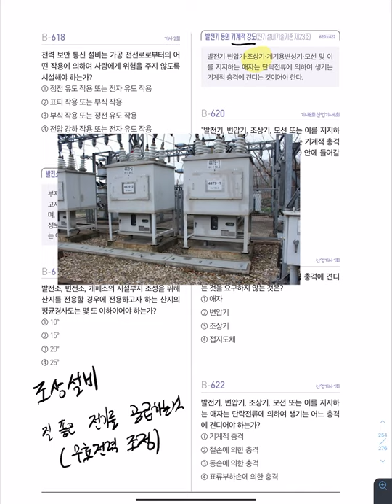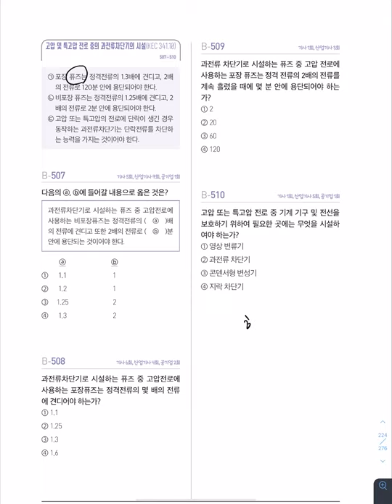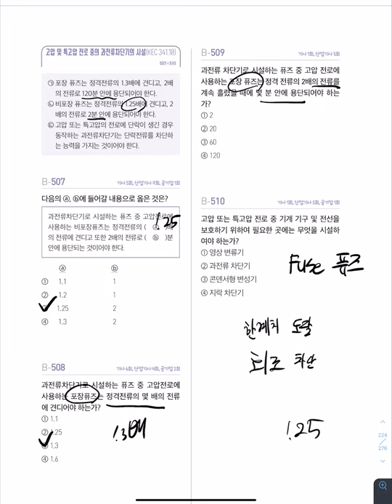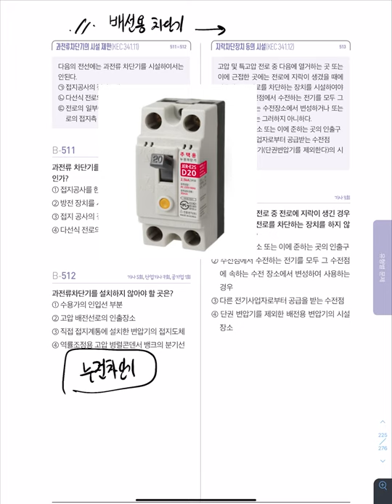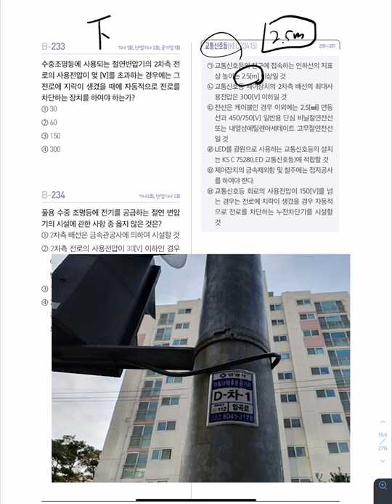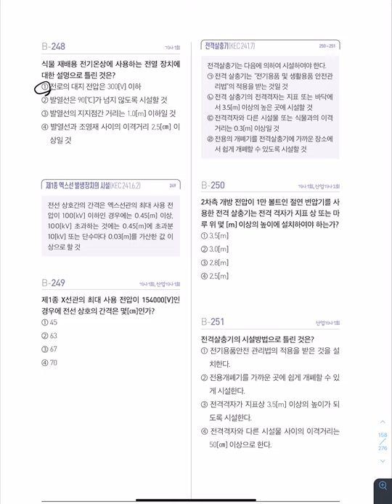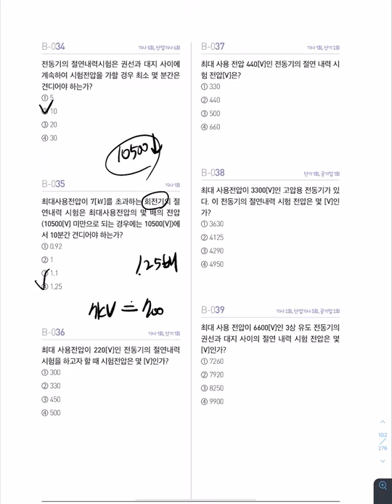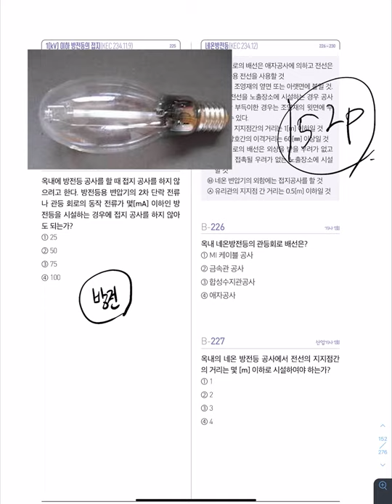☀️전기설비기술기준 3강 | 이지일렉트릭 연고맨 | ABC 왕초보 전기설비기술기준